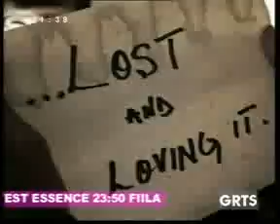GRTS 11 06 2012 2130 GMT